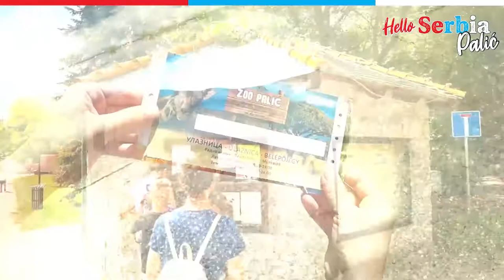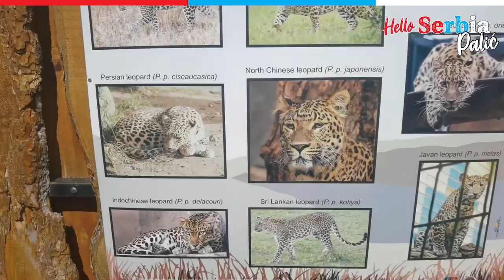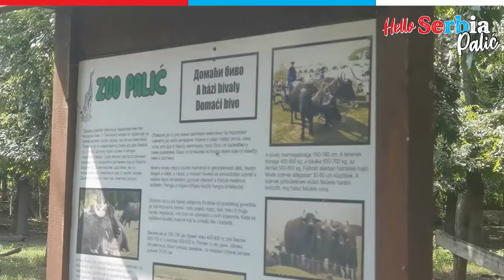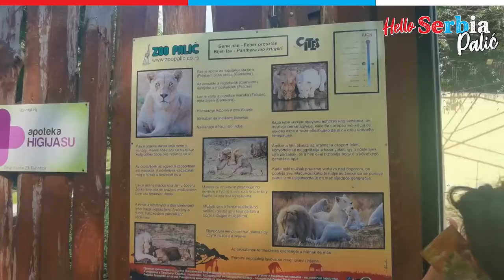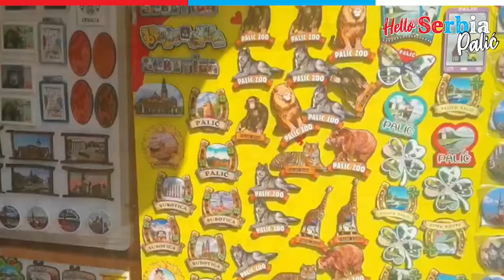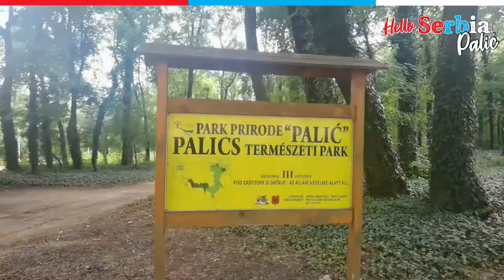Hello Palić ➡ Zoološki vrt ➡ Palićko Jezero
Prošetali smo do Palićkog jezera ono je naj veće prirodno jezero u Srbiji.
Postoje dve legende o nastanku jezera. Prema prvoj, jezero je ostatak Panonskog mora, dok druga glasi da je ono nastalo od suza pastira Pavla, koji je baš na tom mestu izgubio svoje stado i da zbog toga jezero sadrži so.
Palićki zoološki vrt nalazi se u samom centru Palića. Uređen je kao jedan ogroman park sa manjim šumama . Životinje imaju privatnost ne može da im se priđe blizu kaveza. Baš smo po naj većoj vrućini išli pa nismo baš sve životinje videli. Uglavnom su se posakrivale u hlad.

Ako Vam se video svideo Like – ujte.
U narednim snimcima koje budemo objavljivali pokušaćemo da posetimo što više destinacija u Srbiji.

Pišite u komentarima ako imate ideje za nove vlogove.
PS: Bez ružnih komentara molim, ovde smo da se zabavimo a ne da hejtujemo. Hejteri pozdrav !
Šaljite linkove ideja u dm na Insta.
Hvala na pažnji!
Lepo provedite ostatak dana.

► FOLLOW SANCOZA

► SOUND